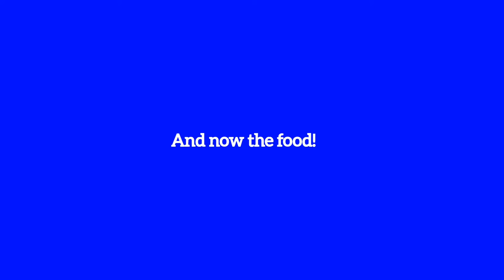FEED MY PUPPY🦴🥣🐾|| Twix's Life